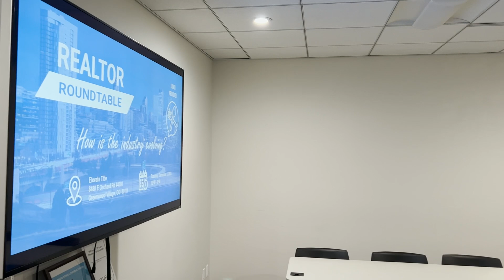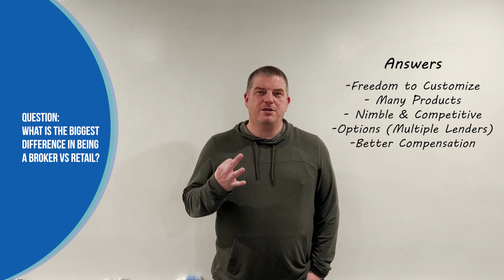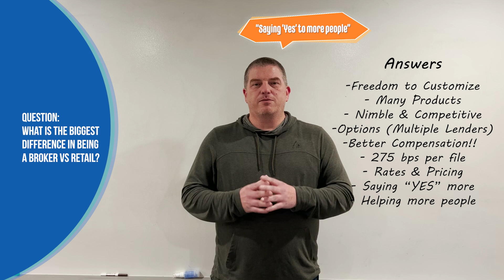Loan Officer Testimonials - Differences in being a Broker vs a Retail LO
Retail Loan Officers! This one's for you! After one of our realtor roundtable events, I had a few of the loan officers from our team share some of the biggest differences and benefits from being a broker through EDGE Home Finance versus being a retail loan officer.

Zo Azubuike, NMLS# 1205172
EDGE Home Finance
Mortgage Broker / Team Lead